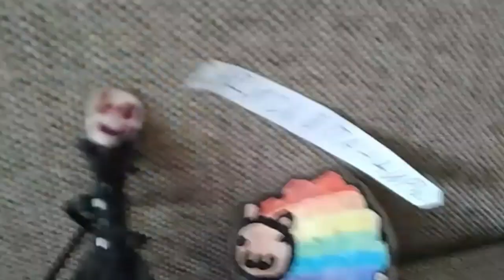Пасхальный переполох 🐣 🐰 !!!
Ого 😱 ! Арчи объявил войну целому городу Самоделок 😂 ! И на него напали мои солдаты 😼 . Хмммм ... 🤔 , а что дальше 😃 !?